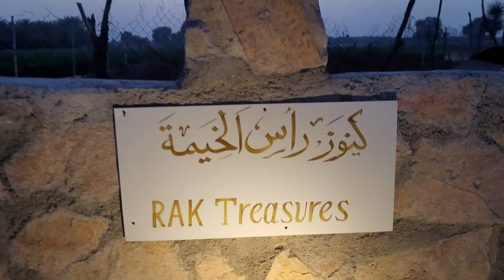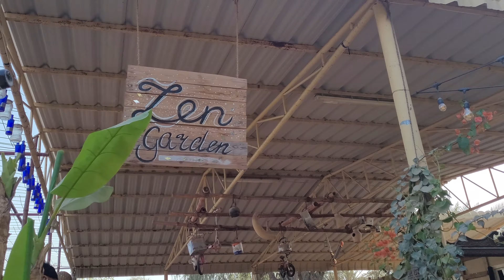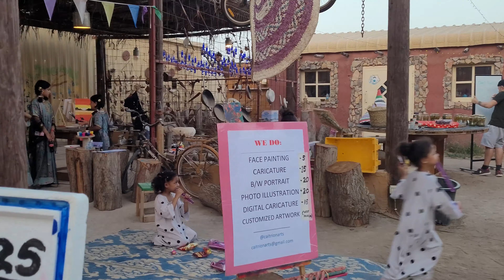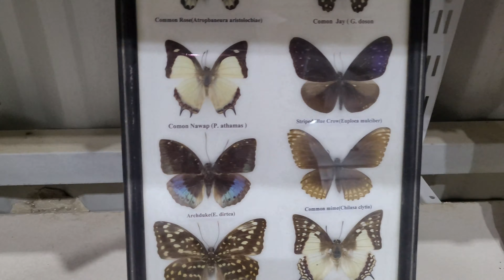RAK Natures Treasures Museum Malayalam | Petting Zoo | Plant farm | Farm animals | Gemstones Museum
RAK Nature's Treasures was founded in September 2014. Comprises of a collection of gemstones, fossils, seashells, preserved insects and bugs, taxidermy animals and birds as well as herbs and spices from all over the world. We in RAK Nature's Treasures have established a unique, private museum of natural history in Ras Al Khaimah, United Arab Emirates.

Opening hours : 8.30am to 7pm

Some places may closed due to covid 19.
Make sure the places are open and visit safely 😍😍👍👍